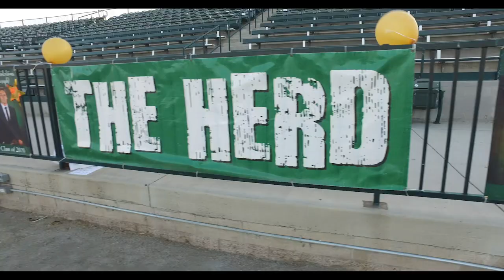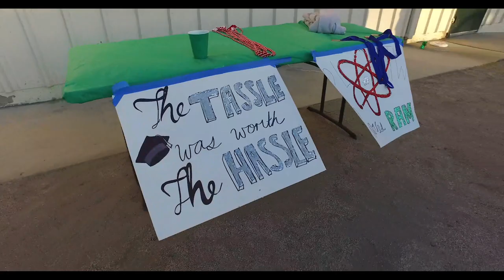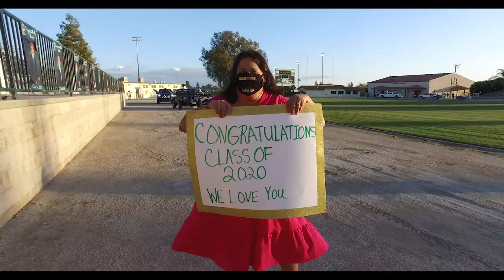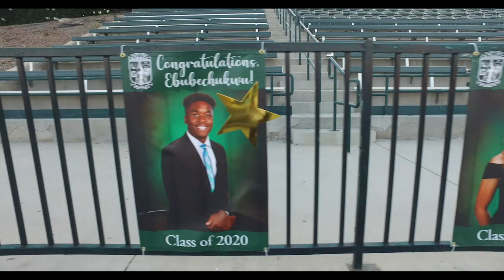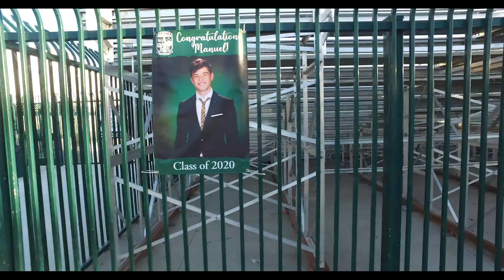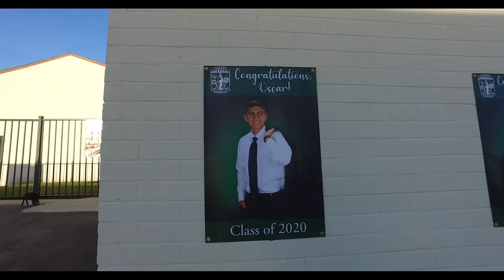Memory Lane Video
Class of 2020 Memory Lane